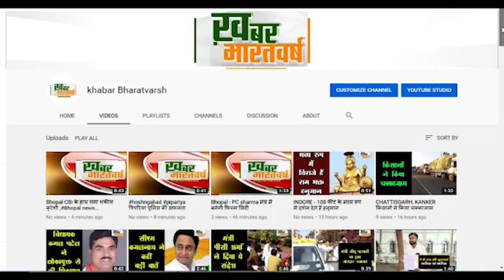कुरवाई (विदिशा) : पूर्व सरपंच उदय सिंह चौहान की पत्नी चंदा चौहान बनी निर्विरोध सरपंच